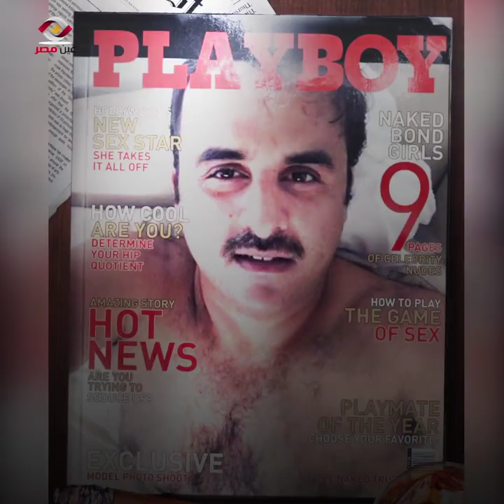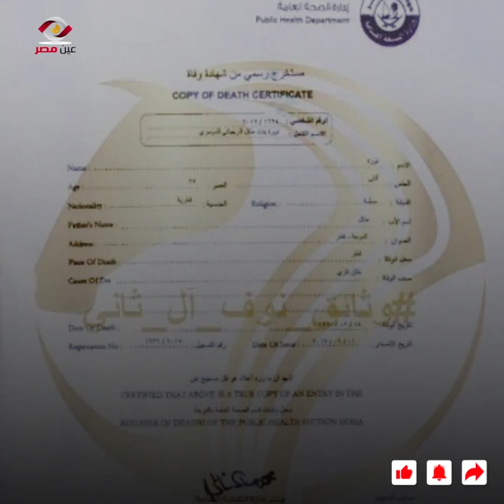علاقة مقتل نورا الدوسري بـ أمير قطر.. أسرار حريم تميم لم تنتهي بعد